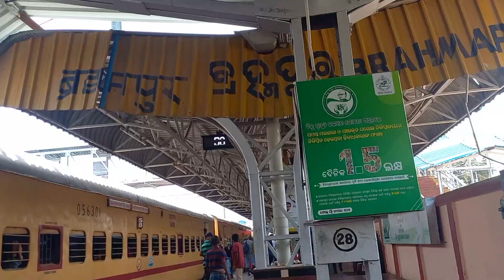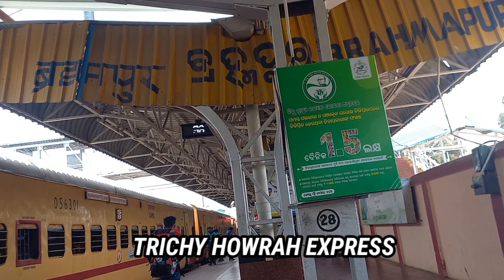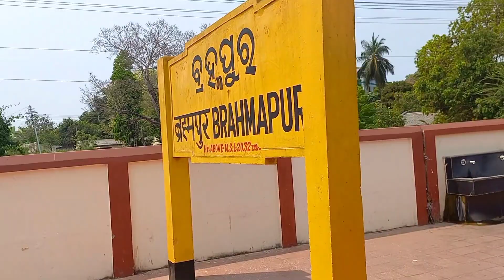BRAHMAPUR RAILWAY STATION ARRIVING & DEPARTING TRICHY HOWRAH EXPRESS